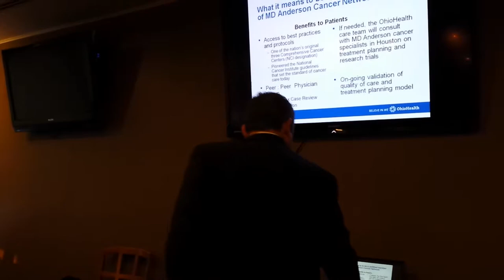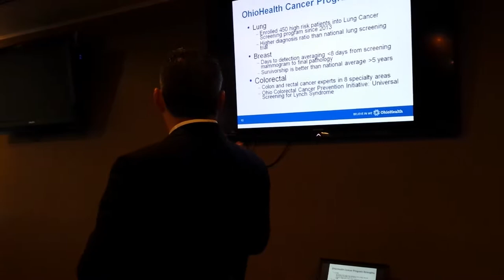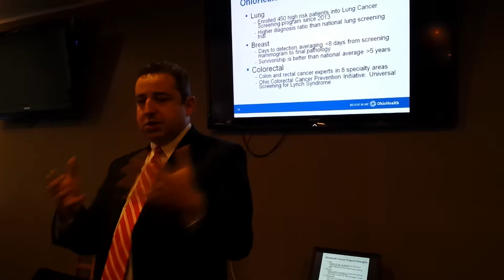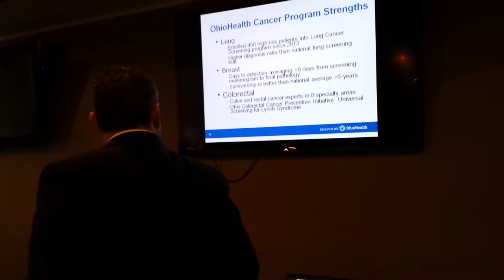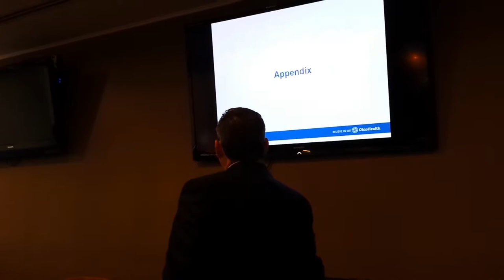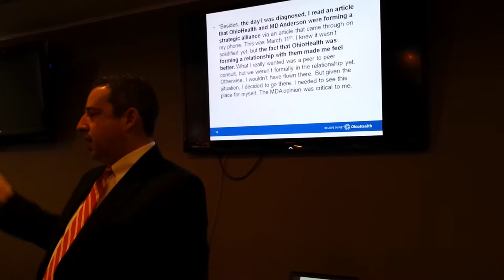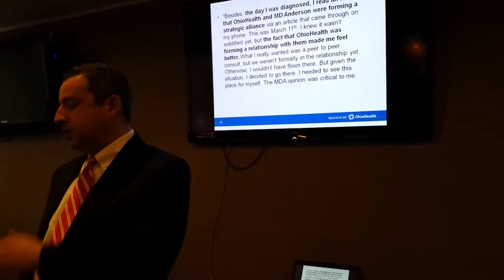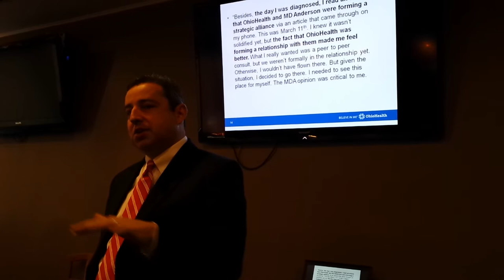Mike Bianchi, VP of Oncology Services for Ohio Health 3